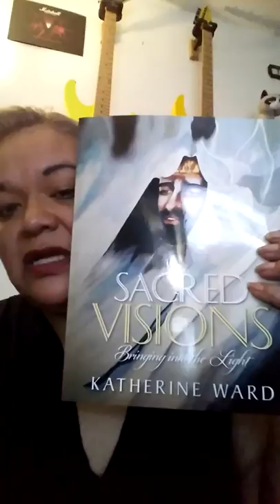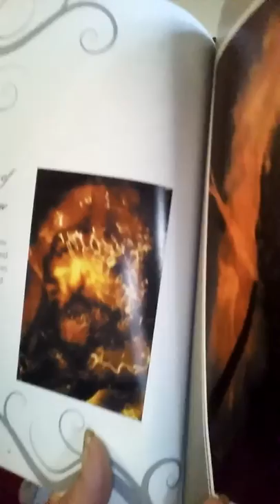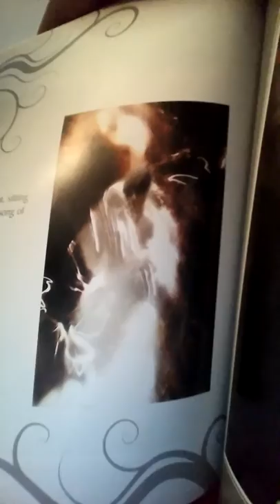Paranormal, Life after death 100 % proof, That there is something beyond...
Spirit images of Angles and Saints